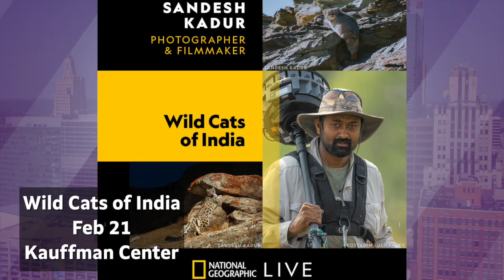KC in 60: February 2023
Kansas City entertainment news in 60 seconds:
T Mobile Center hosts an exciting lineup this month with performances by Adam Sandler, Bruce Springsteen, Disney on Ice, and others. Plus, The Kauffman Center hosts Cinderella live, and much more.